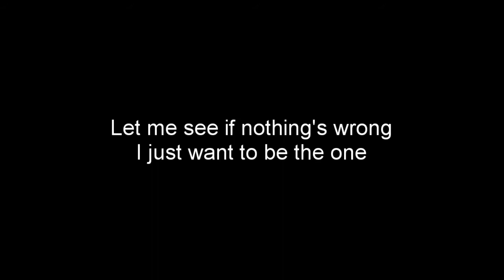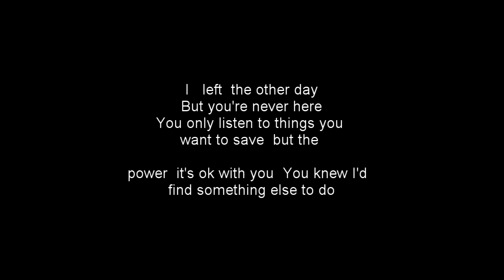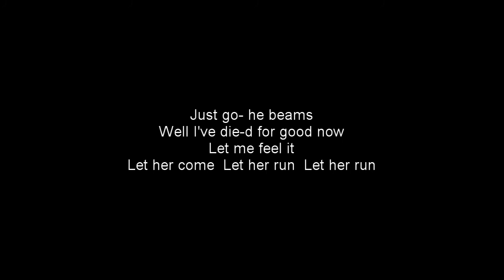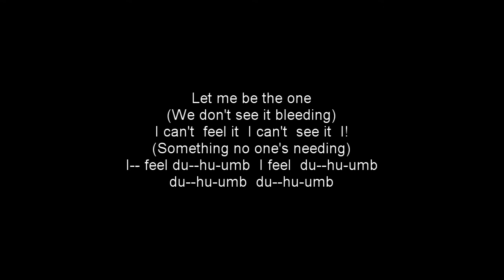Be the One - Hootie and the Blowfish - with lyrics